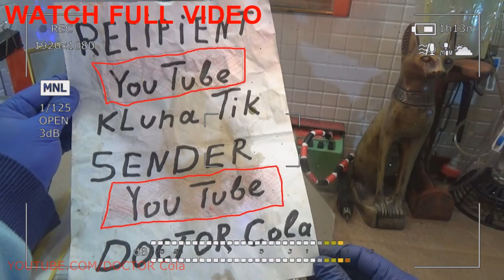Gift Kluna Tik Dinner #71 Package – Victory Salute - Salute of Success - Scary Stories Coca Cola Art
Gift Kluna Tik Dinner Package! Victory Salute - Salute of Success! Scary Stories Coca Cola Art!